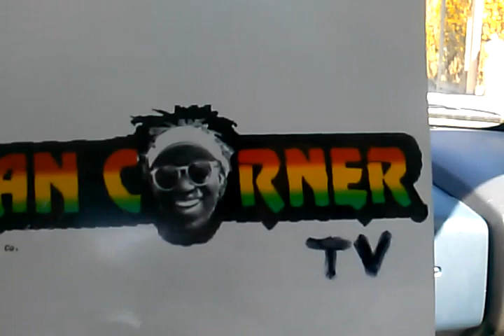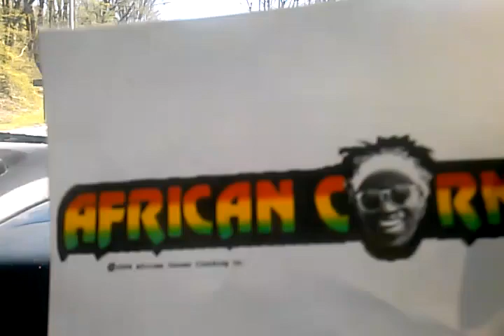African Corner TV Ckountry side Roads